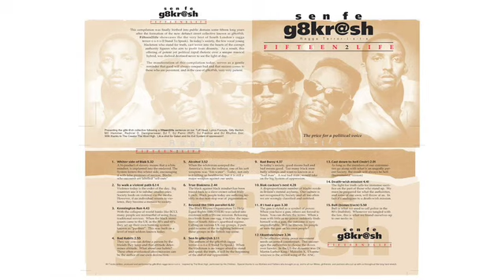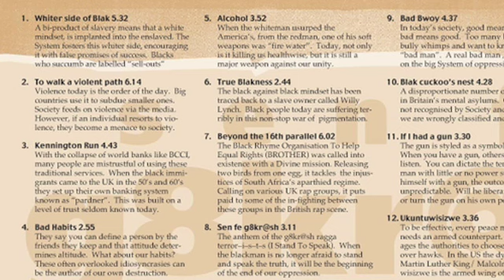Send For Gatecrash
Gatecrash Ragga Terror-I-S-T-S (casting terror when I Stand To Speak) was a South London collective reggae-rap group formed in the late 1980's. They starting MC'ing on local sound systems, Lord IshaMala, Viking, Unity, King Tubby's etc. but soon decided they wanted more. With the advent of rap, and after going to UK Fresh at Wembley Arena, they embarked on their Journey into the music industry. They are often remembered as the instigators of the B.R.O.T.H.E.R Movement (Black Rhyme Organisation To Help Equal Rights) and the charity single Beyond The 16th Parallel which was released on Island Records, and featured Tottenham MP. Bernie Grant.